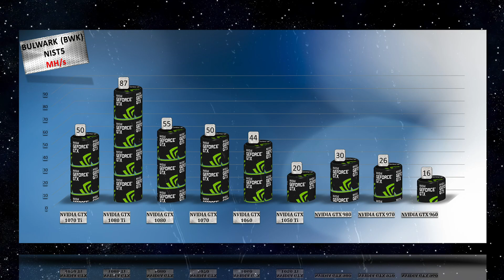Bulwark (BWK) coin mining Hashrate & Power usage 1080 Ti| 1070| 1060| 1050 Ti | 980 | 970 | 960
Bulwark mining Hashrate & Power consumption on GTX 1070 Ti | GTX 1080 Ti | GTX 1080 | GTX 1070 | GTX 1060 | GTX 1050 Ti | GTX 980 Ti | GTX 980 | GTX 970 tested : Bulwark ( BWK ) using NIST5 algorithm. Power consumption on Watts per hour.

NVIDIA GTX 1070 purchase link: ▶ http:/-/gtkL6rc
NVIDIA GTX 1060 purchase link: ▶ -2Q2y0A